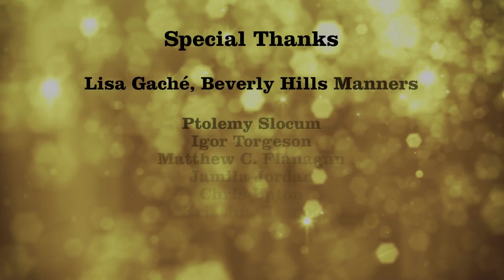Lisa Gaché - Yahoo! Shine - Tis the Season